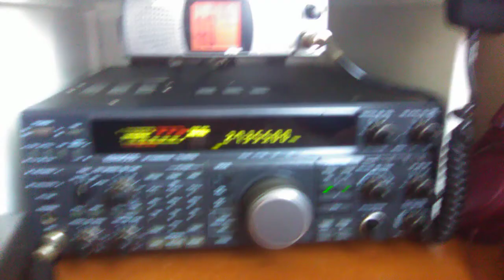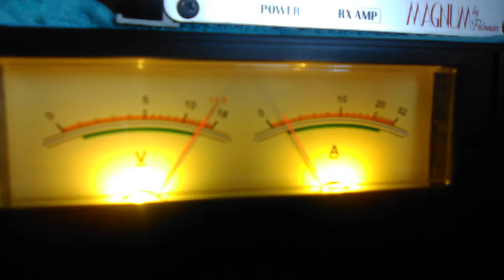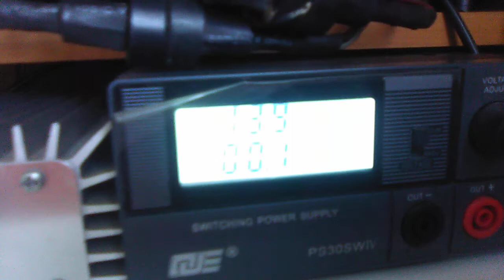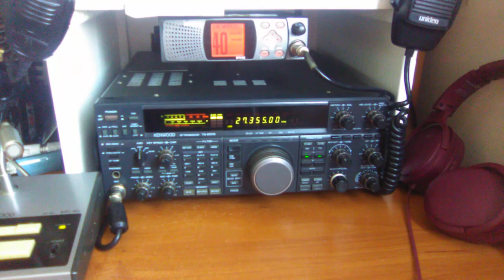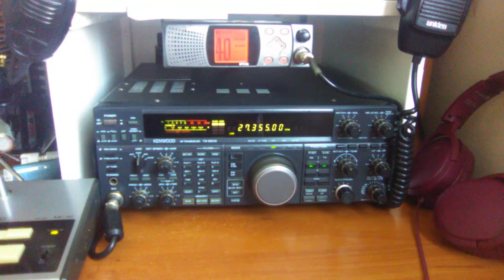Kenwood TS-850s I'm from Lithgow Australia, 2029 Lithgow radio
I think that guy from Darwin area. skip is on. 18/09/2022